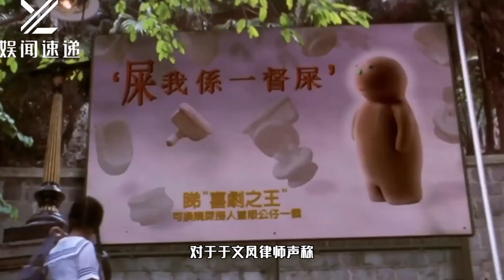周星驰遭追7000万案，女方暗讽星爷劈腿，否认约会中许诺分红